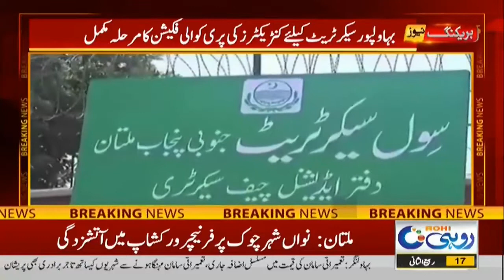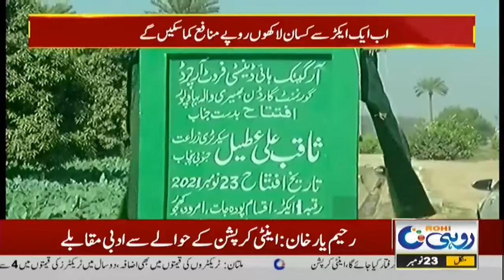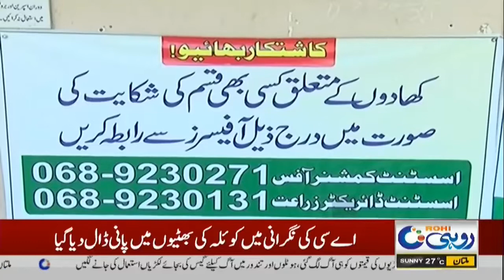3pm News Bulletin | 23 Nov 2021 | Rohi